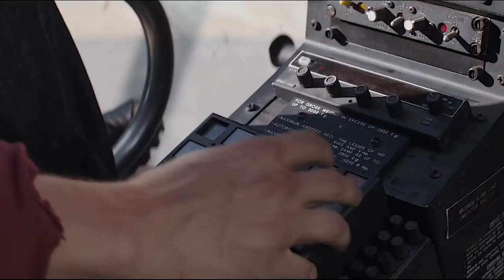winterwidow trailer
based off the comic "The Longest Winter"